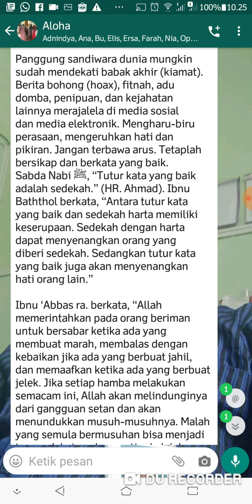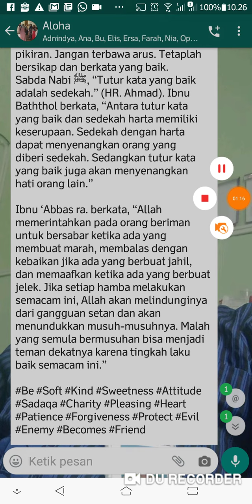Bersikaplah Lembut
Kelembutan terkadang merupakan kekuatan